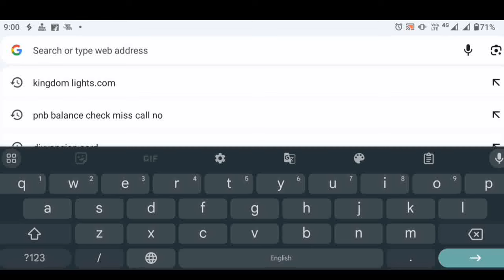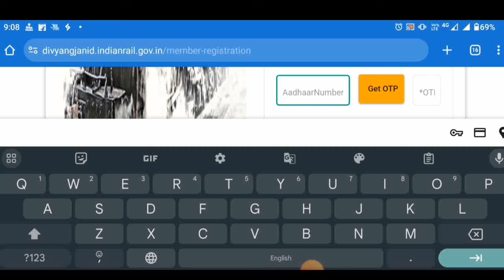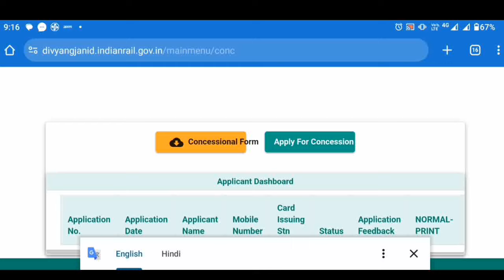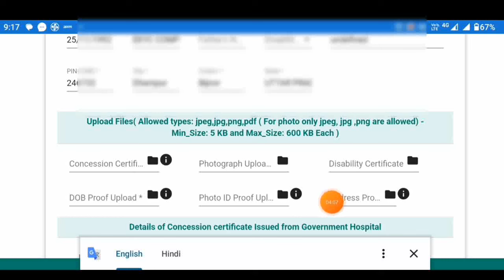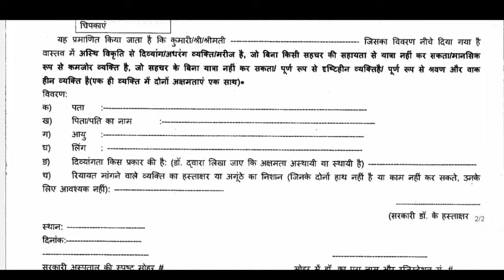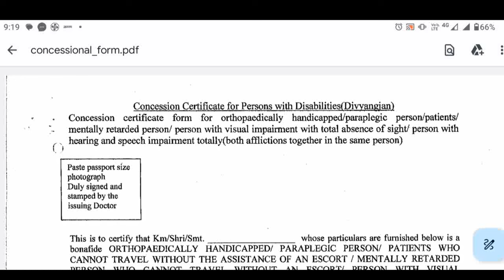दिव्यांग रेलवे पास का आवेदन कैसे करे | Divyang Railway Pass Online Kaise Kare | Viklang Railcard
दिव्यांग रेलवे पास कैसे बनवाएं,
दिव्यांग रेलवे पास का रिन्यूअल कैसे कराएं,
viklang railway pass online apply,
divyang railway pass kaise banaye,
divyangjan railway cancession card apply online,
viklang railway card,
viklang railway pass kaise banaye,
railway handicapped card online apply,
railway photo id card online apply,
railway divyang card,
railway handicapped concession card online apply,
railway divyang card online,
viklang railway pass kaise banta hai,
viklang ration card kaise banega,
viklang ration card kaise banwaye,
viklang ration card kaise banta hai,
viklang ration card kaise banaen,
antyodaya ration card kaise banega,

Divyang sahara
Divyangjan
Divyang news
Divyang uttar
Deepu Rathore